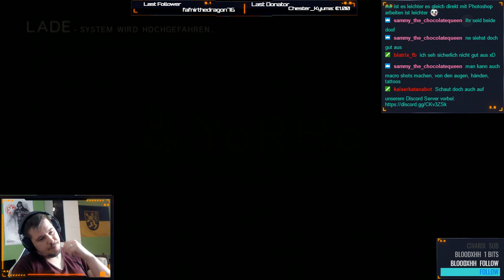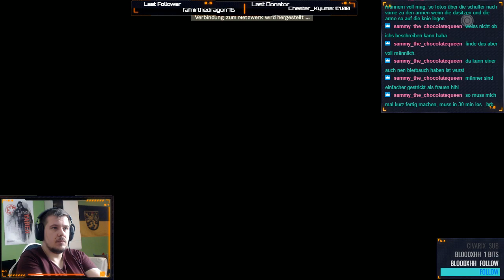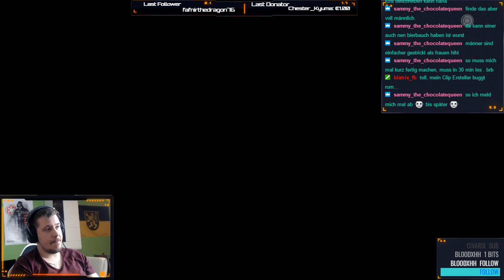[GER] NieR: Automata #12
NieR: Automata, das geniale Spiel von Platinum Games und Square Enix, welches am 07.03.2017 in Deutschland erschienen ist. Wir befinden uns mitten in einem Stellvertreterkrieg zwischen den von Aliens gebauten Maschinen und dem Rest der Menschheit. Hier spielen wir die drei verschiedenen Androiden 2B, 9S und A2.